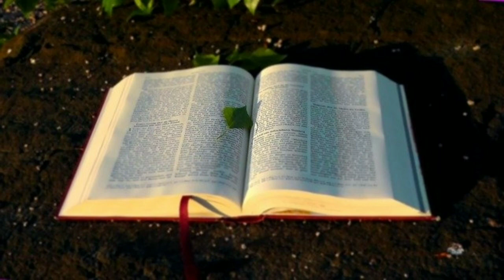ALKITAB SUARA - ULANGAN 19 BAHASA INDONESIAN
Alkitab Suara Ulangan 19 kitab Ulangan Pasal 19